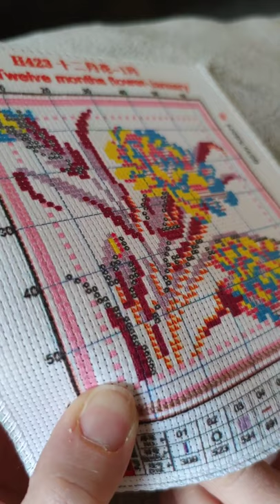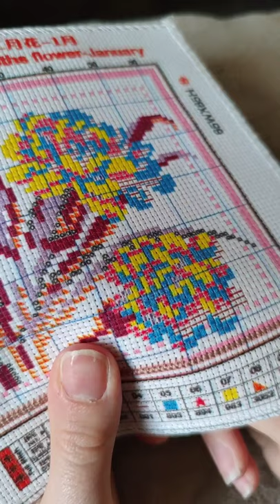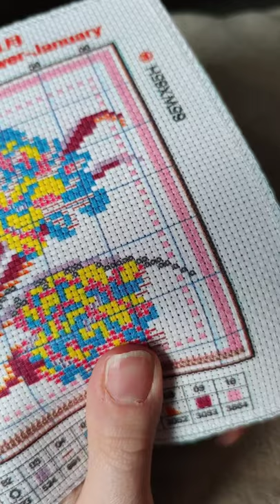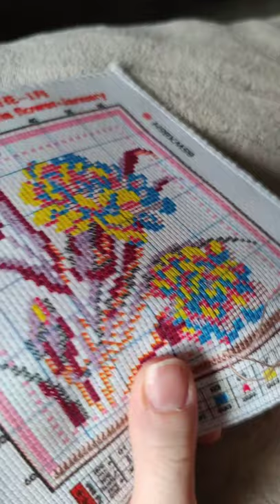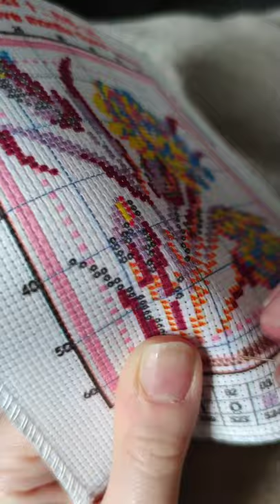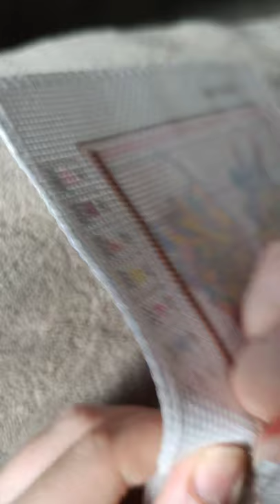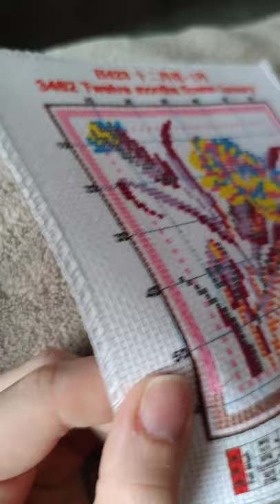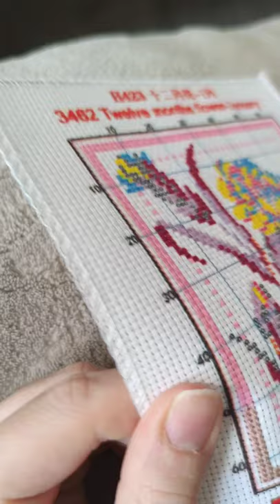🪡 Vidéo 2 - Fleur de janvier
Fan de diamond painting, de point de croix, j'ai créé cette chaîne dans le but de vous partager mes réalisations, de vous donner mes avis sur les différentes boutiques et objets que je découvre au fur et à mesure et simplement blablater autour de nos activités! 😊